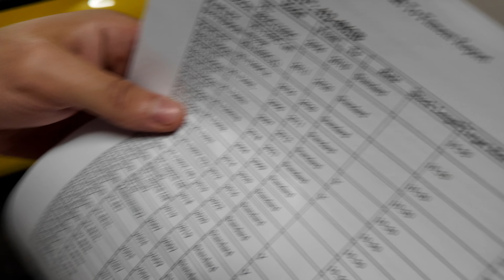JETZT wird die Sportster TIEFERGELEGT! LOWERING SHOCKS - PROGRESSIVE | Dans Moto | ⚙️ How To ⚙️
Progressive Suspension 412 Shocks  / LOWERING SHOCKS - PROGRESSIVE
⚡️⚡️  RABATT-CODE*: DAN5 (5% auf die Bestellung) oder DAN10 (10€ auf den 1. Einkauf)

*Werbung